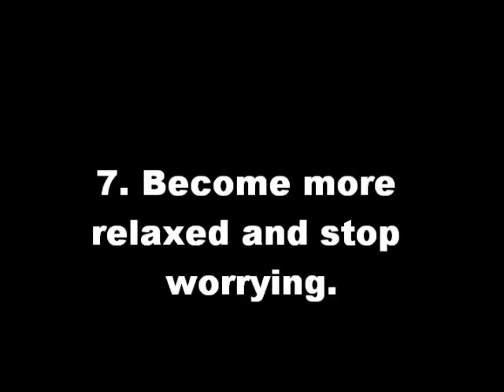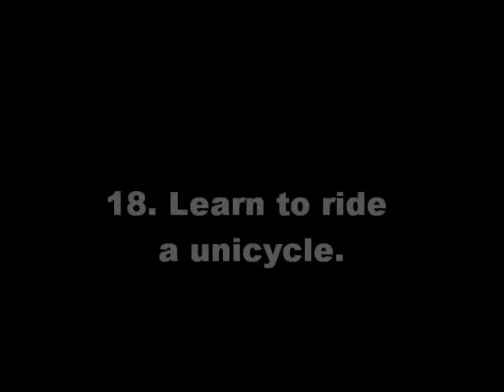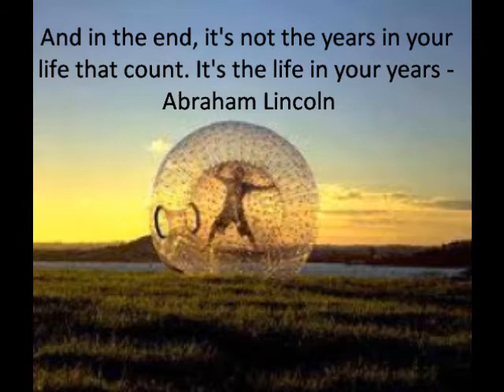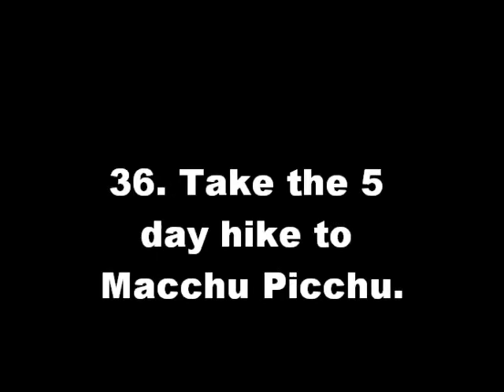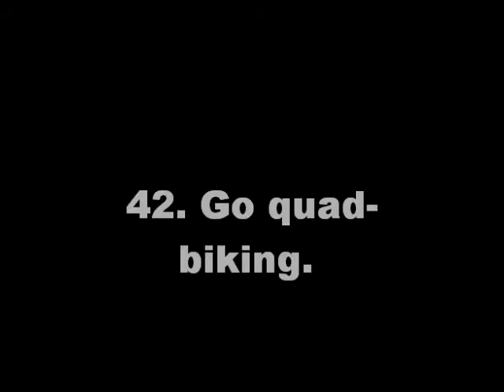My Bucket List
After watching the film, 'The Bucket List,' I was inspired to look at what I wanted to do with my life. This is the end result; a list of 50 things I would like to do before I die.